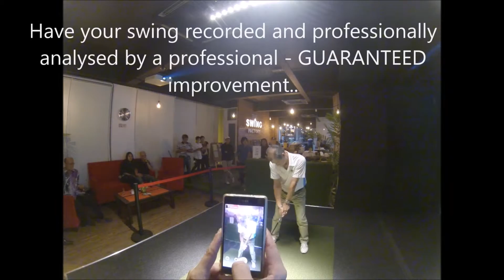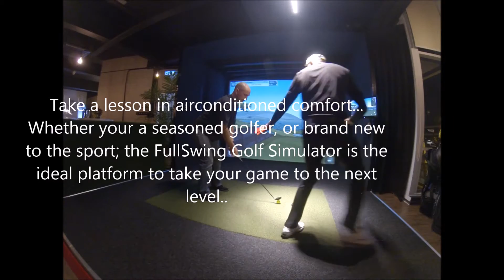The Swing Factory Launch Party